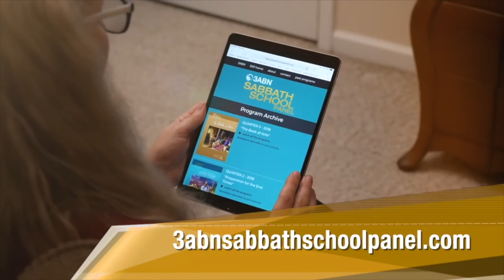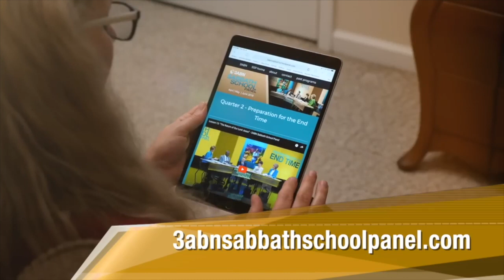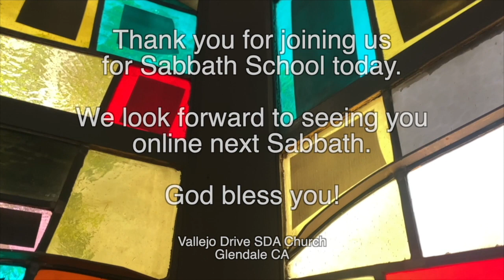Vallejo Drive SDA Church | Adult Sabbath School | 3ABN Panel | 1.21.23 | "The Tithing Contract"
The Tithing Contract

GraceUnconditional.com/Online-Sabbath-School